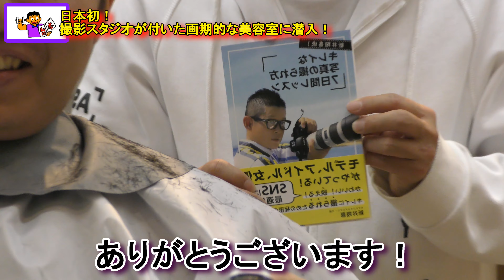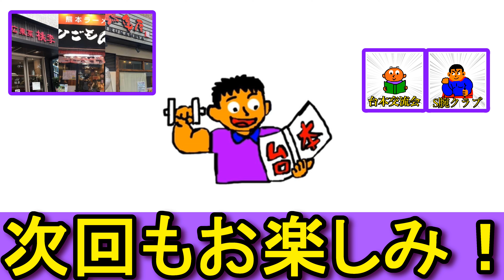日本初！撮影スタジオが付いた美容室に潜入！！経営者はあのアームレスラー！！！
日本初の撮影スタジオが付いた画期的な美容室に突撃取材！経営者はなんと、、、あのアームレスラー！プロのカメラマンでその業界では知らぬ者なしの凄腕カメラマンが、美容室でカット後、カラー後、即宣材写真を撮れるという日本初めての美容室をオープン！！その名も美容室JUU！！！